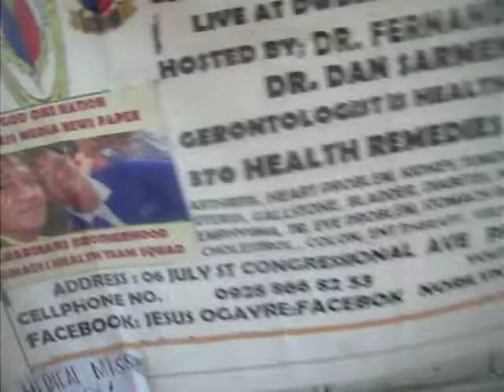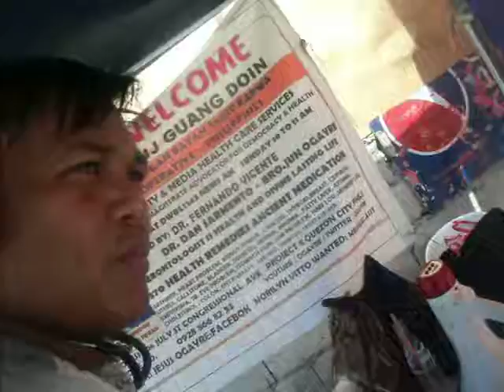EYE & ASTHMA LIVE AT KANDUNGAN SAGIP KAPWA SOCIAL MEDIA NETWORK YUJ GUANG DOIN ASSN